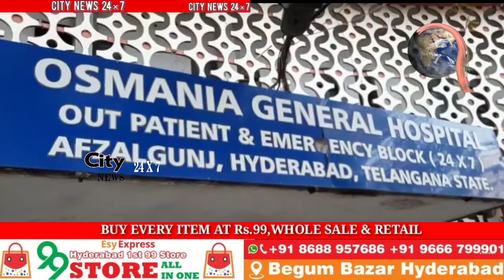TALHA AMOODI GAS REPAIRING CENTRE MAI AAG LAGNE SE HUWE 7 LOG ZAQMI | RAHMAT BAIG @ OSMANIA HOSPITAL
MIRCHOWK POLICE STATION LIMITS TALHA AMOODI GAS REPAIRING CENTRE MAI AAG LAGNE SE HUWE 7 LOG ZAQMI...INKE AYADAT KE LIYE MIRZA RAHMAT BAIG AIMIM NE OSMANIA HOSPITAL POHOCHKER JAIZA LIYA..!!